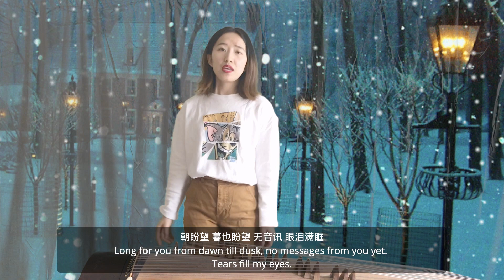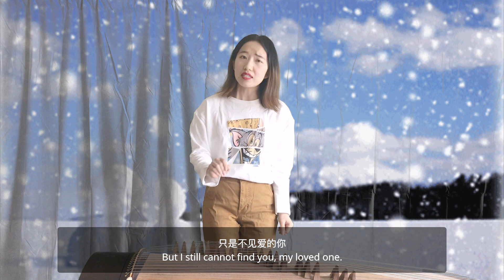Sixue's cover - 冬之恋情 Winter Romance - with English Subtitle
Sorry for the ads. I can't block ads from appearing on my channel because YouTube can now place ads on all videos even though I'm not in the YouTube Partner Program.
This is a Chinese (Mandarin) song sung by myself. I used a  karaoke app on my phone to record the song.
The song was once sung by my favorite singer, Teresa Teng.

我从4岁就开始听邓丽君的歌，一直听到现在，以后也会继续听下去。我喜欢听她的歌，唱她的歌。她的歌声无论用任何语言阐释都是那么沁人心脾。

希望邓丽君的歌能永远被人们听下去，唱下去。

这里我用手机软件录制了自己的翻唱歌曲，自娱自乐的同时也分享给大家